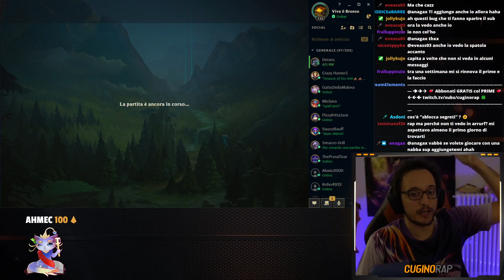YONE AMUMU | Scalare EASY in DUO